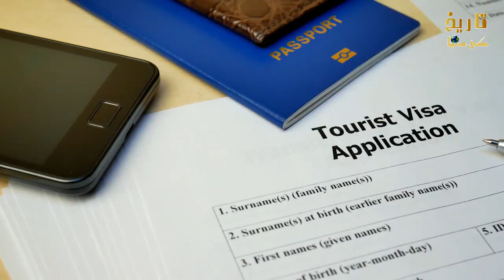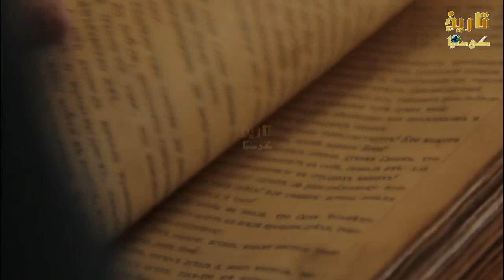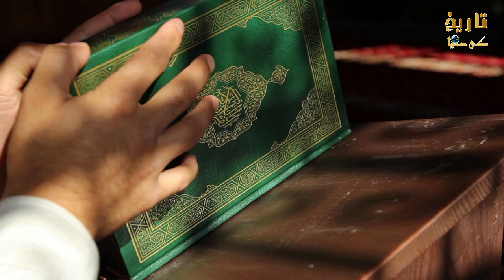Afghan solders terrible Punish to spy girl | The Story of the Famous Journalist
1. The video has no negative impact on the original works ( it would actually positive for them ).
2. This video is also for teaching purpose.
3. I only used bits and pictures of videos to get the point across the necessary.